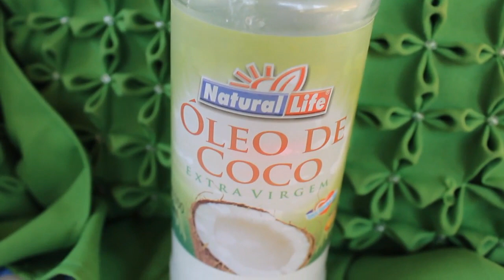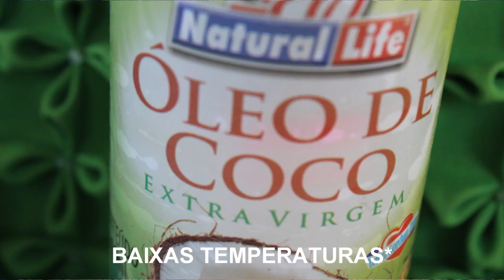TUDO SOBRE ÓLEO DE COCO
SNAP: andrezab25

CAIXA POSTAL: ANDREZA BARCELOS
Caixa Postal: 120619
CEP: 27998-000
CARAPEBUS-RJ